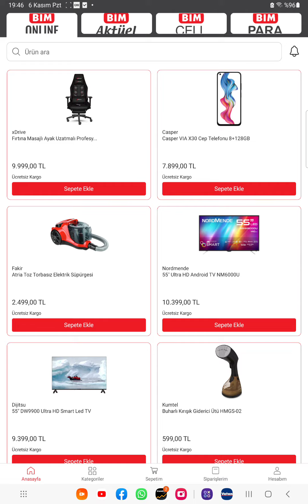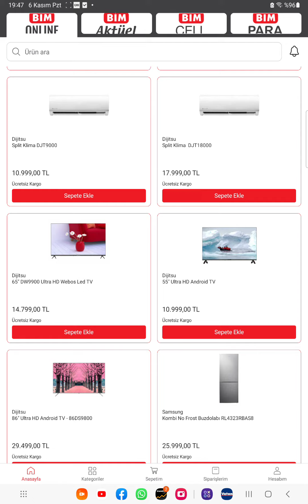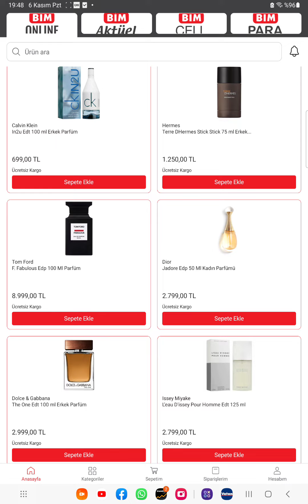Bim fiyatları 6 Kasım 2023